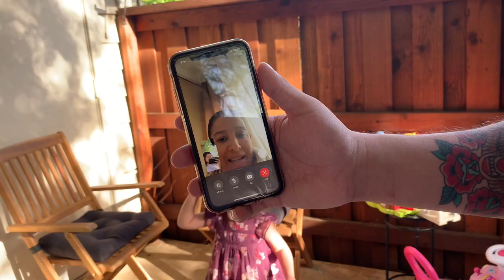VLOG: Our quarantine Easter + cook with me! BRRIIXO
Hey guy! Welcome back to a brand new vlog! I hope everyone made the best out of Easter 2020! Stay safe!!